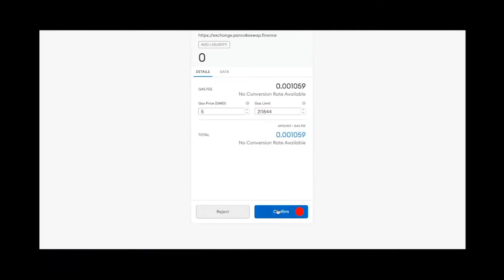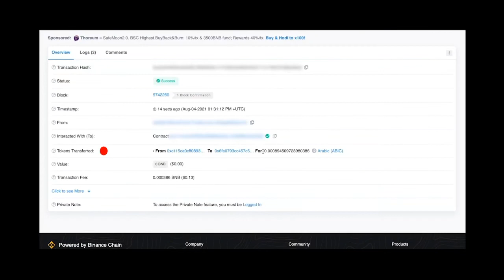ABIC Arabic Cash. Как добавить ликвидности BUSD / ABIC и зарабатывать %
Arabic Cash. Как добавить ликвидности BUSD / ABIC и зарабатывать %